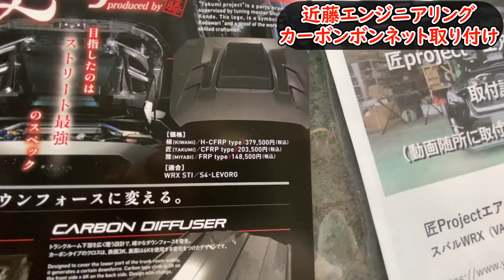WRXに近藤エンジニアリング製、超軽量フルカーボンボンネット取り付けました！WRX VAB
今回も近藤エンジニアリングさんの
フルカーボンボンネット装着させていただきました！

キレイなカーボンに性能も良くて
チリも良い軽い文句のない逸品です！

ボンピンはエアロキャッチです

Twitterはこちら！